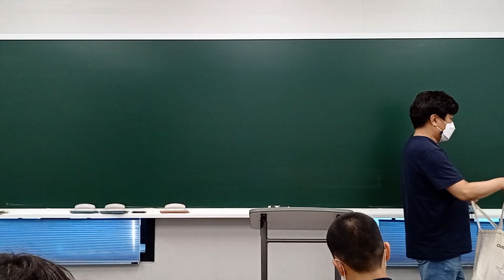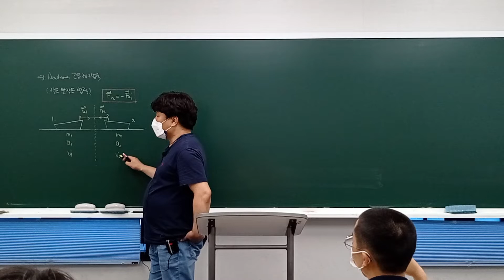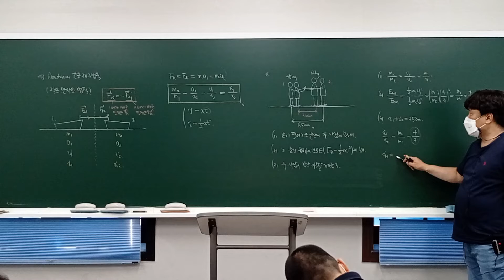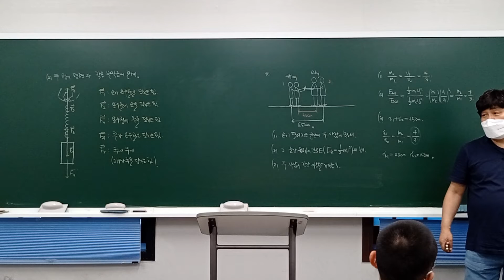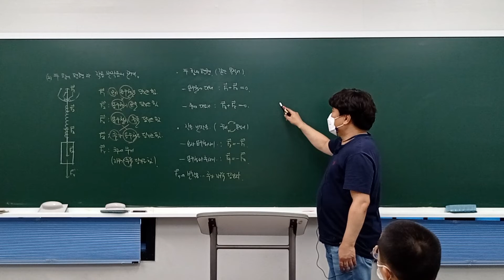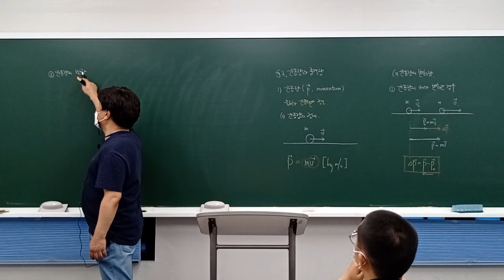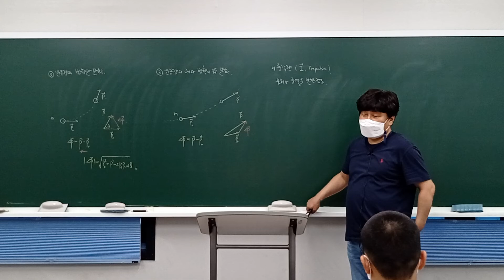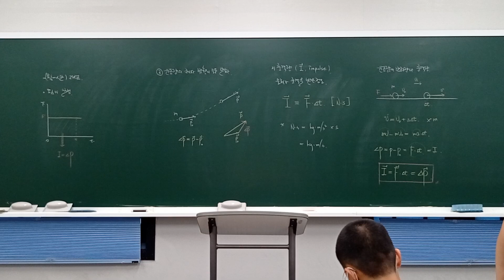2022년 8월 23일